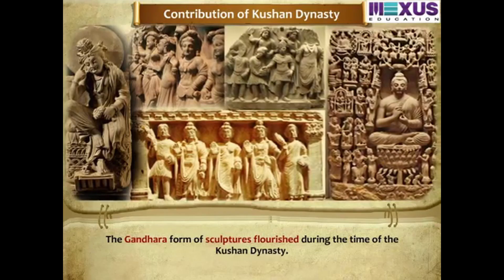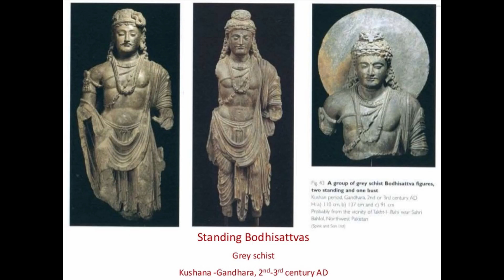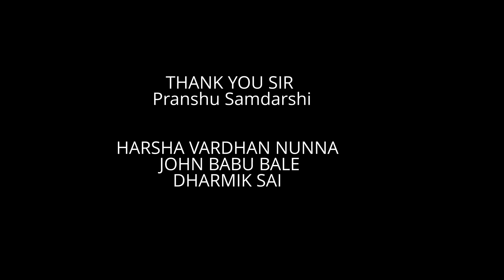Kushan Empire || 🏹 Expansion 🏹 | Art, Trade and Culture ⚱ | ⚔ Decline ⚔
A Brief Explanation on how Kushan Empire  expanded and developed trade and  culture.  Decline of Kushan Empire